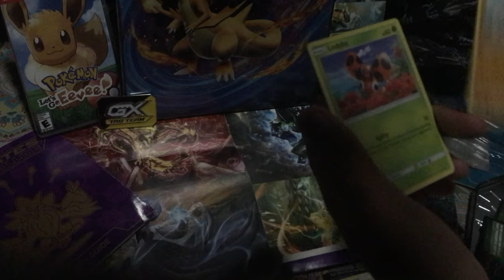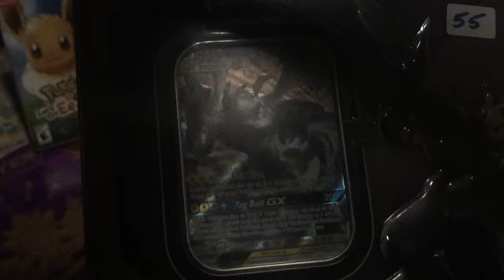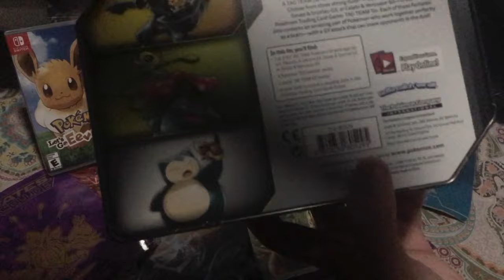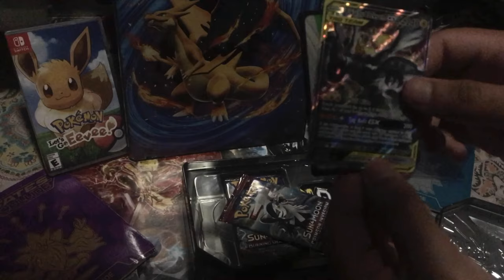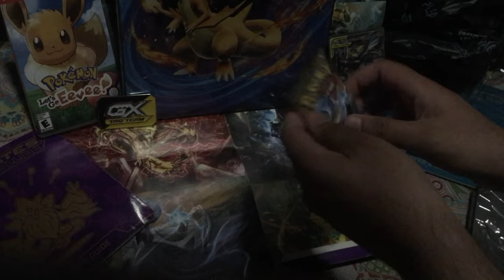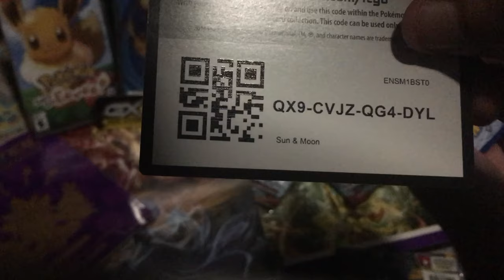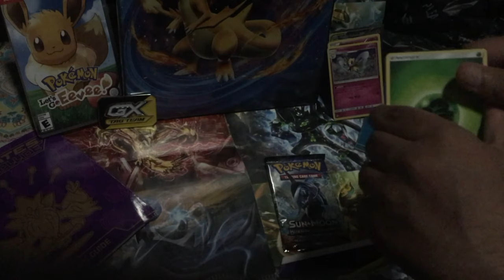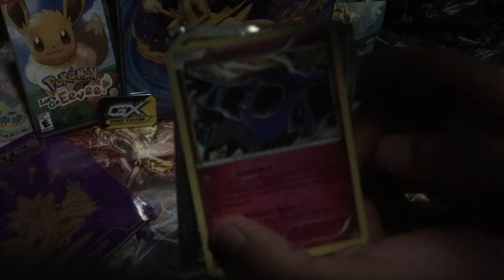Pikachu and Zekrom GX Tag Team Tin Opening!!!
DISCAIMER: You probably would want to put your brightness up

In this video I thought I try something new so were going to be opening the Pikachu and Zekrom GX Tag Team Tin IRL but still no face cam so you guys get a hand reveal only LOL. But anyways the Pikachu and Zekrom GX promo card looks Insane , but we only got 4 booster packs and we had no luck with those at all I only got two holo's but just as expected because I have like the WORST luck EVER. But lemme know if you guys want more of this.

Timestamps:
00:00 Intro
01:32 The Pikachu and Zekrom GX Tag Team Tin
01:46 This deserves a like and sub please guys
02:50 Opening the Tin
04:32 The promo card looks FIRE
05:33 All four booster packs
06:30 Opening the booster packs
10:44 LAST pack
11:38 My luck is incredible
11:51 Review time
12:15 Outro

I hope you guys enjoy. I put a lot of effort into this. I put a lot of effort into all my videos.
Plz like and sub it’s for FREE and it will be really appreciated. We’re so close to 100 subs, I love you all VERY much.